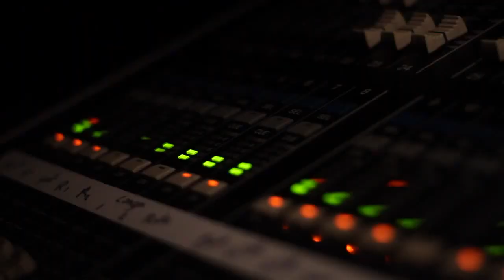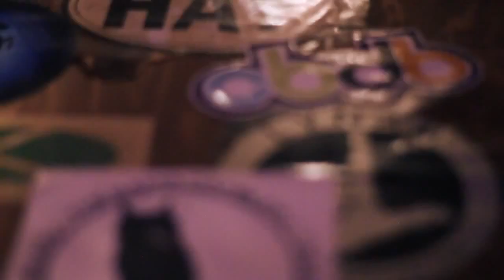CBDB | "Slow Foxes" (Official Video)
"Slow Foxes" from CBDB's debut album [phone.keys.wallet]

Shot and Edited by Daniel Roth [ @drothjr ]
Additional footage by Abbie Wilson